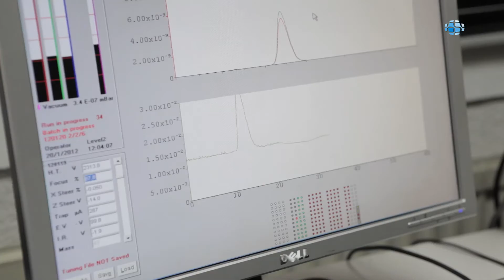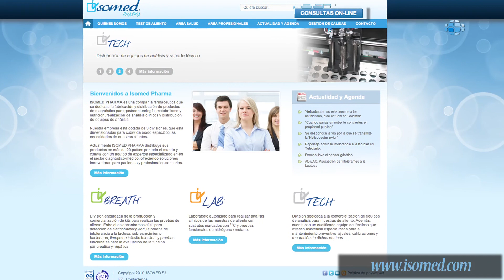Isomed Pharma - Compañía farmacéutica Madrid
Isomed Pharma es una compañía farmacéutica de Madrid, líder en la producción, comercialización y análisis de pruebas de aliento. Cumpliendo con la norma ISO 9001. Isomed Pharma distribuye sus productos en más de 20 países. En nuestra compañía farmacéutica de Madrid, con nuestras pruebas de aliento, podemos diagnosticar más de 30 patologías y disfunciones diferentes, a través de un método cómodo para el Profesional sanitario y no invasivo para el paciente. La toma de muestra de nuestras pruebas es no invasiva para el paciente, fácil y rápida. Además todas nuestras pruebas pueden ser usadas en niños.
GASTRO-KIT es un test de aliento para la detección de Helicobacter pylori. ISOMED PHARMA se dedica a la fabricación y distribución de productos de diagnóstico para gastroenterología, metabolismo y nutrición, realización de análisis clínicos y distribución de equipos de análisis.
Test de Aliento para el diagnóstico de:
- Sobrecrecimeinto bacteriano: manifestación clínica que se produce cuando en el intestino delgado hay una proliferación anormal de la flora bacteriana normal del tracto digestivo bajo.
- Intolerancia o malabsorción de azúcares: fructosa, glucosa, sacarosa, maltosa...
Actualmente ISOMED PHARMA distribuye sus productos en más de 20 países por todo el mundo y cuenta con un equipo de expertos especializado en en el sector diagnóstico-médico, ofreciendo soluciones innovadoras para pacientes y profesionales sanitarios.